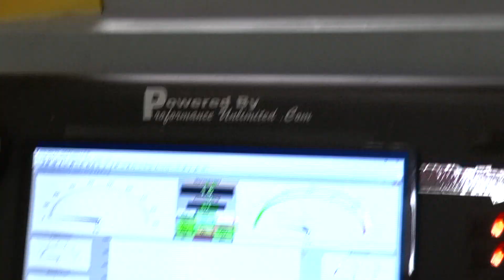SBC 383CI 450HP Stroker Performance Engine Dyno Test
Custom built Chevy 383 stroker engine to be installed into a '71 Nova.  This engine is our 450hp build and it produced 500ft lbs torque.
You can view our Chevy crate engines at the following